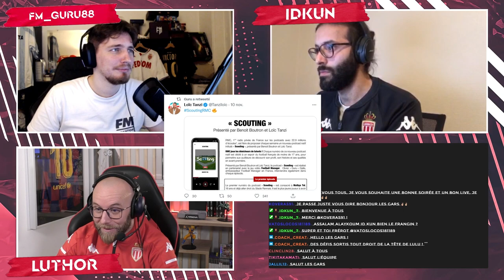🎙 Mardi Débat - "Football Manager 2022, la simulation ultime?